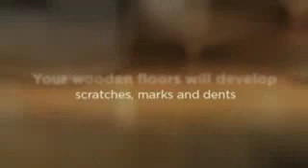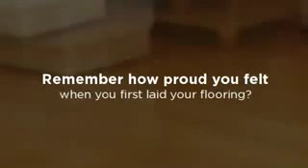Refinishing Hardwood Floors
Your wooden floors will develop
scratches, marks and dents
But fixing these with DIY products just doesn't do the job
Don't worry, We can restore your wooden floor to a scratch-free shine.